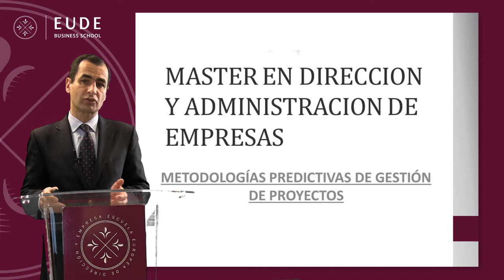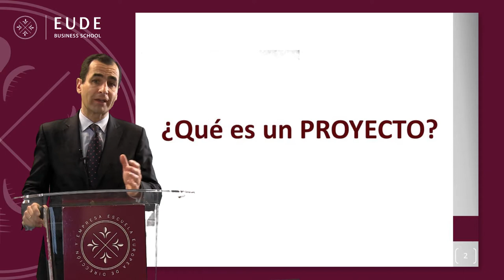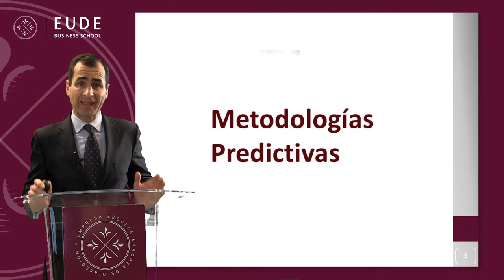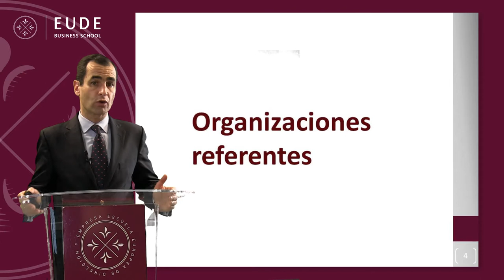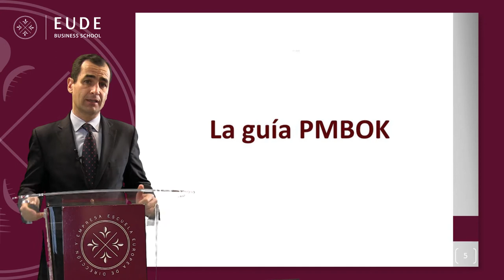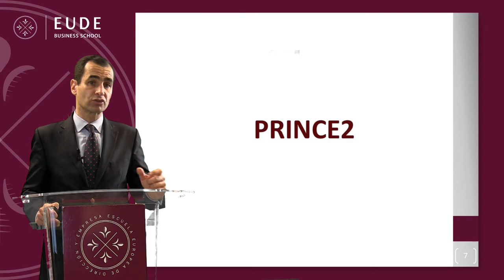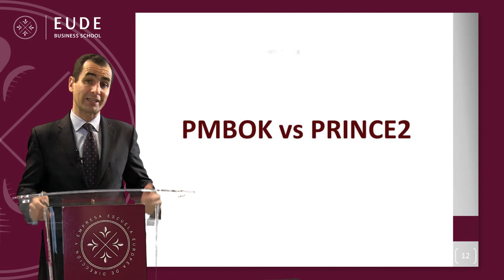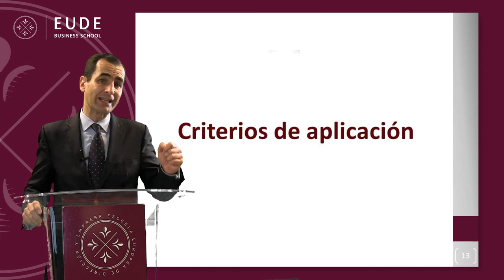20140205 ALVARO MBA MASTERCLASS MOD 21PARTE2